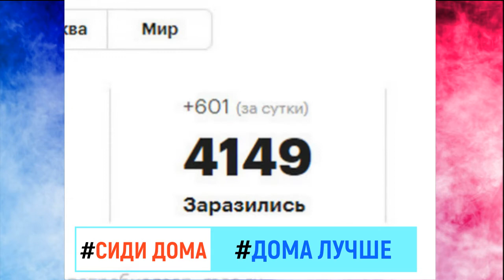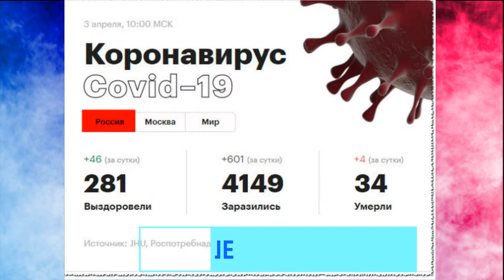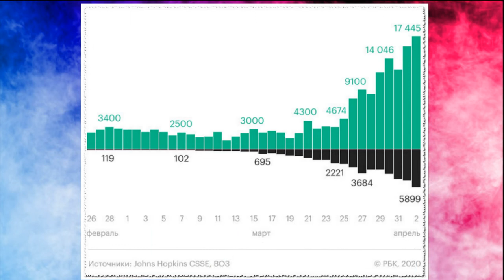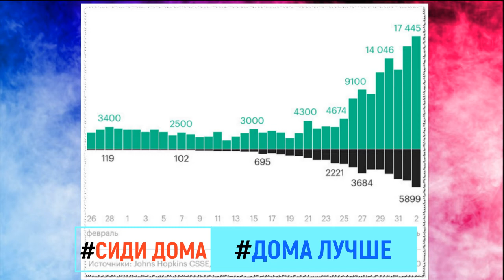Статистика Короновируса на 3 апреля 2020 года Короновируса в РОССИИ и Мире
Пандемия коронавируса. Самое актуальное на 3 апреля
Президент Владимир Путин продлил нерабочие дни до 30 апреля и в обращении к нации заявил о невозможности переломить ситуацию с COVID-19 в Москве. Глава государства предоставил дополнительные полномочия главам регионов: теперь они смогут определять набор мер для борьбы с эпидемией, определять границы территорий, где будут действовать ограничительные меры, а также вводить ограничения на передвижение жителей и транспортных средств.
Число зараженных коронавирусом в России выросло до 4149 человек (плюс 601 за сутки), 281 человек выздоровел, 34 человека умерли. Случаи заболевания зафиксированы в 78 регионах. Большинство субъектов страны ввело режим самоизоляции для всего населения. На улицу можно выйти для похода за продуктами и лекарствами, чтобы вынести мусор или выгулять собаку (не далее 100 м от дома).
Власти Москвы временно отказались от идеи вводить пропускной режим для всех жителей города. По словам Сергея Собянина, к ней власти могут вернуться в случае ухудшения ситуации или роста числа нарушителей режима самоизоляции. Все ограничения в Москве продлены по меньшей мере до 1 мая.

Ситуация в других странах
Президент США Дональд Трамп заявил, что администрация изучает возможность отмены некоторых внутренних рейсов в зараженные коронавирусом части страны. Он также воспользовался законом об оборонном производстве от 1950 года, чтобы обеспечить выпуск аппаратов искусственной вентиляции легких (ИВЛ) и средств индивидуальной защиты в связи с пандемией коронавируса.

Власти Китая объявили 4 апреля днем траура по жертвам коронавируса. В стране пройдут три минуты молчания, в память об умерших будут звучать гудки автомобилей, поездов, кораблей и сигнализация противовоздушной обороны.
Президент Филиппин Родриго Дутерте заявил, что полиция и вооруженные силы будут открывать огонь по организаторам беспорядков во время карантина. Глава национальной полиции Арчи Гамбоа, однако, объяснил, что органы правопорядка не будут расстреливать граждан, а слова президента просто предупреждение.